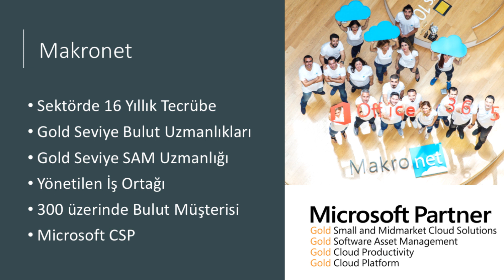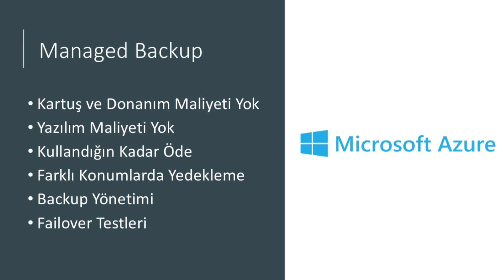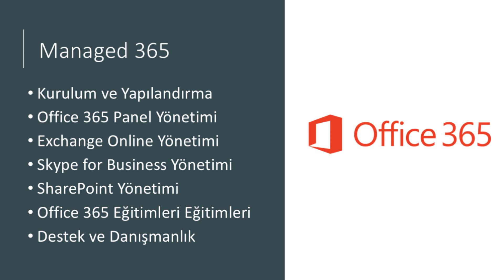Makronet - Microsoft bulut altyapısında yönetilen yedekleme, konum kurtarma ve Office 365 çözümü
Makronet Microsoft bulut altyapısı üzerinde çalışan ve yönetilen yedekleme, konum kurtarma ve Office 365 çözümleri geliştirdi